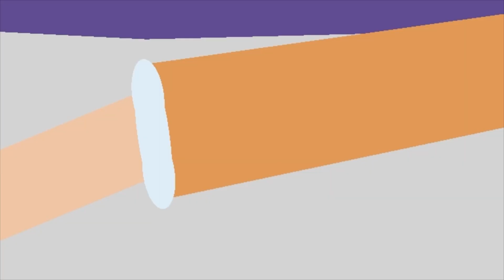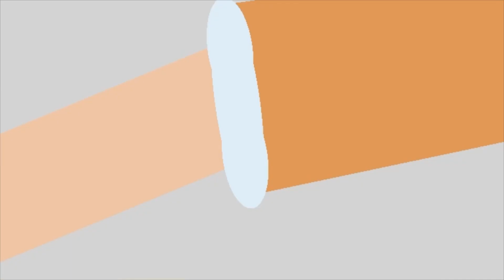Dx collab wip